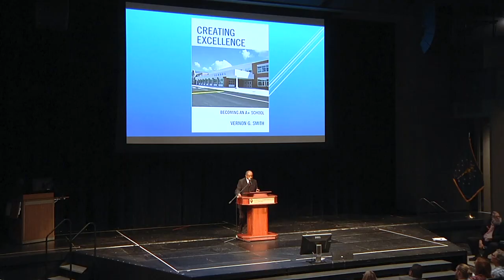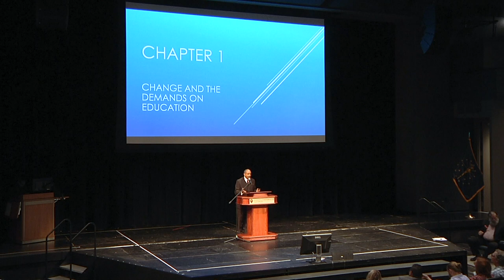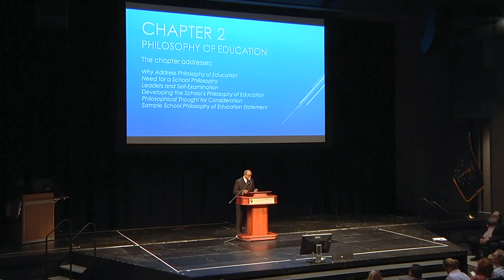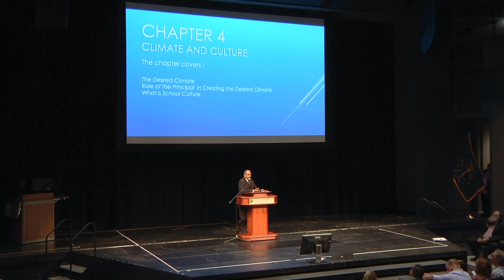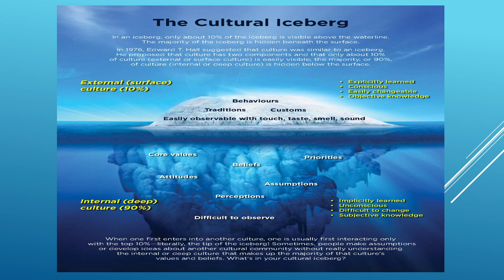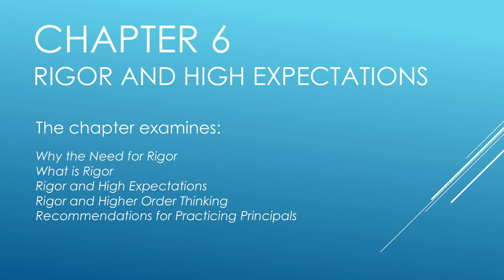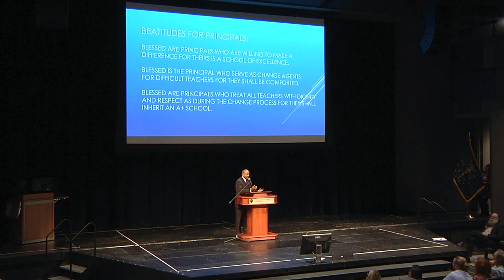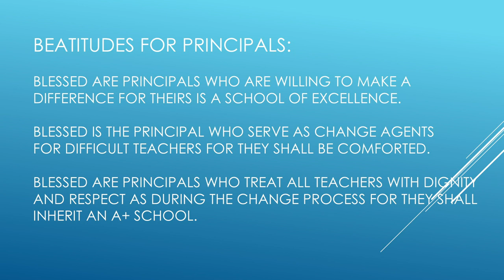Vernon Smith - A Celebration of Faculty Research ~IUN~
Professor of Education Vernon Smith presents findings from his recent book "Creating Excellence: Becoming and A+ School."

On September 27, IU Northwest hosted is first ever Celebration of Faculty Research. Faculty members from across the campus presented eight-minute mini-lectures on their research and its effect on the local community and across the state. The event was part of Indiana University's statewide 200 Festival, the kick-off celebration of the IU Bicentennial.